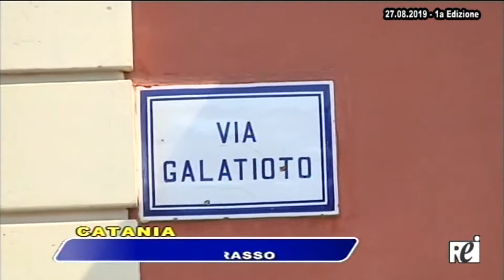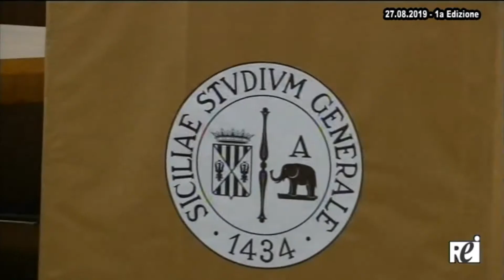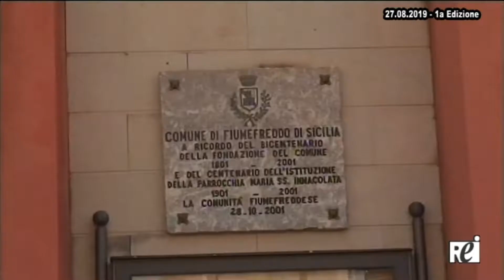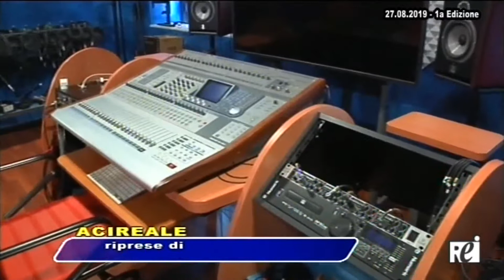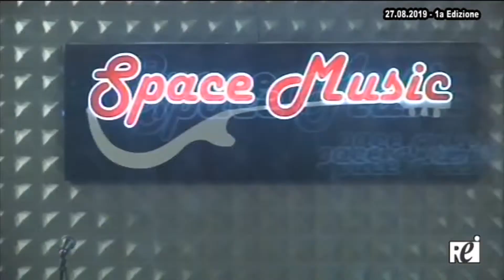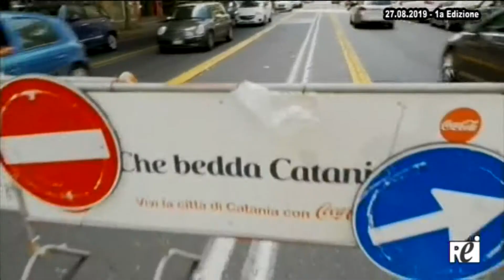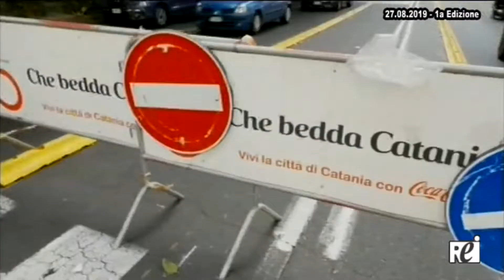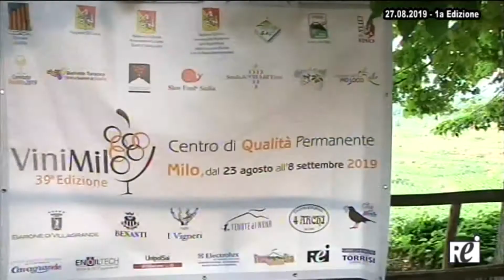OraTg REITV 27-08-2019 - 1a Edizione